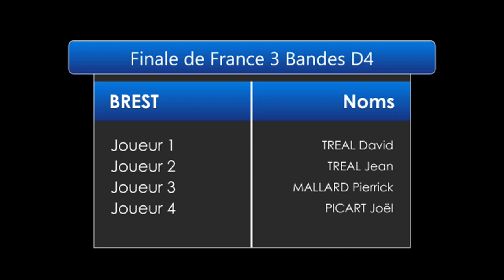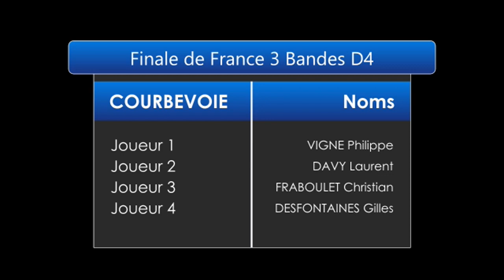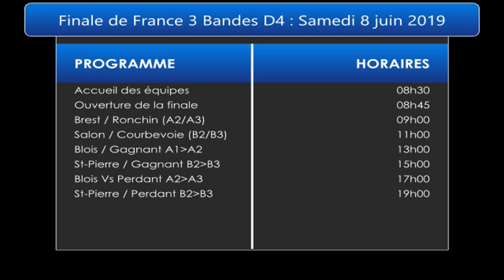Finale de France 3 Bandes D4 des 8 & 9 juin 2019 à Blois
Billard 3